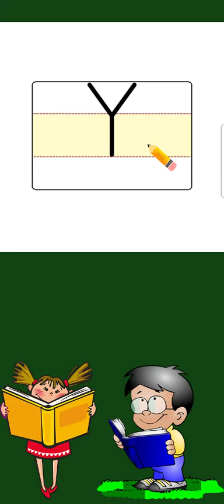Y ve y Sesi Yazımı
Bu videoda, Türkçe'de Y ve y sesi yazımının doğru kullanımını öğreneceğiz. Ayşe ve Ömer ile birlikte pratik yaparak, bu seslerin yazımında ustalaşın!